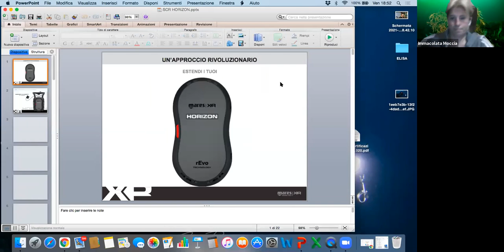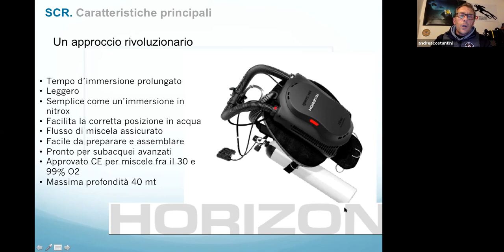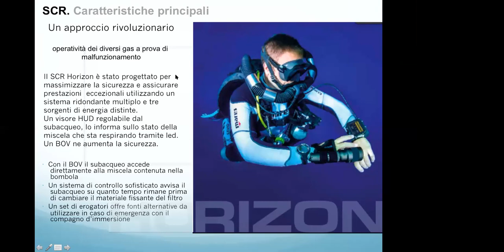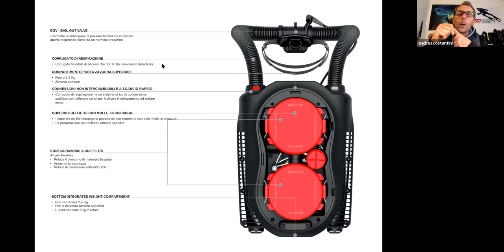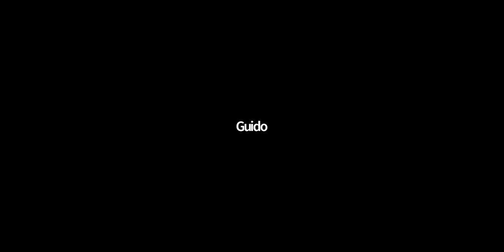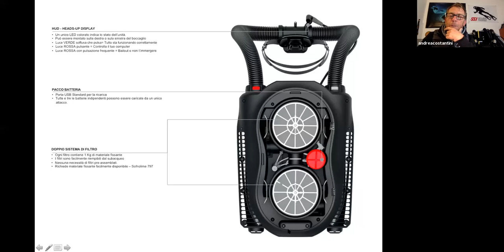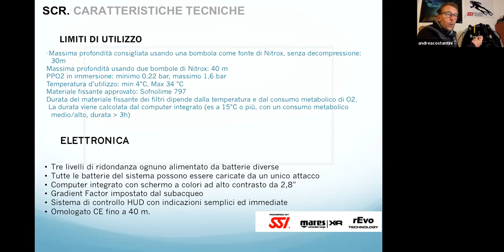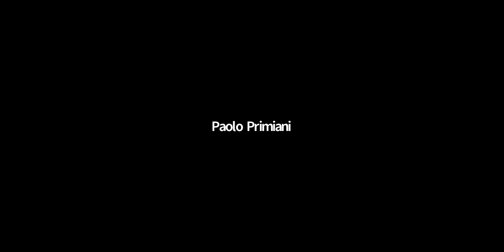EuroSub Mares Horizon Webina con Andrea Costantini del 27 Marzo 2021